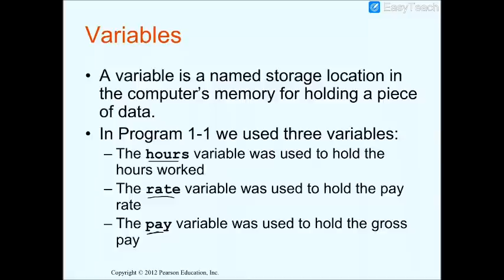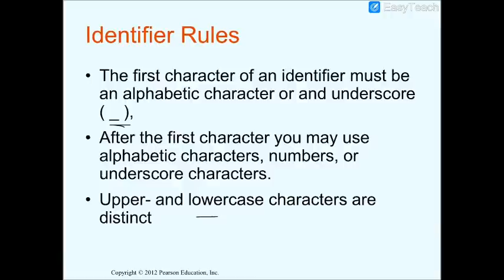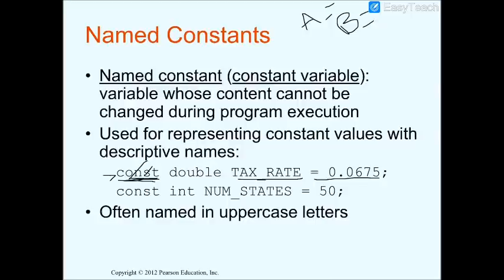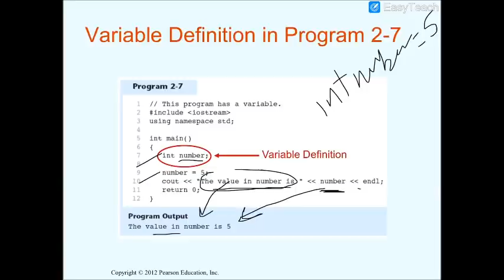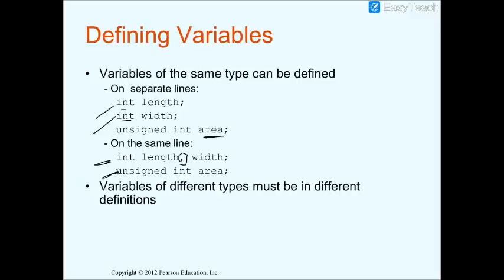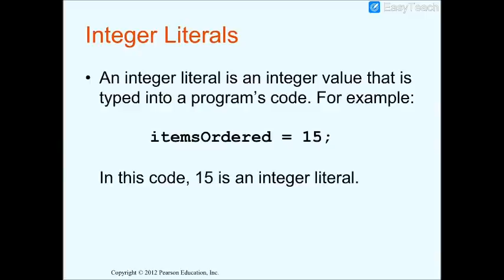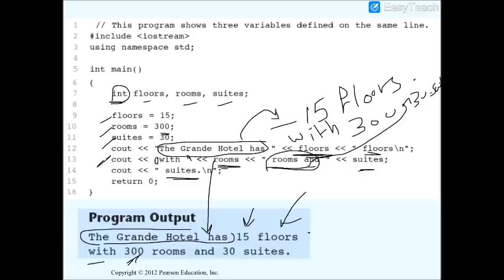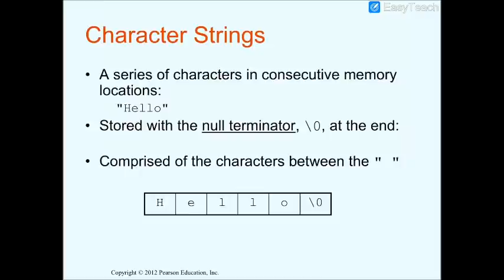CSC 101 LEC